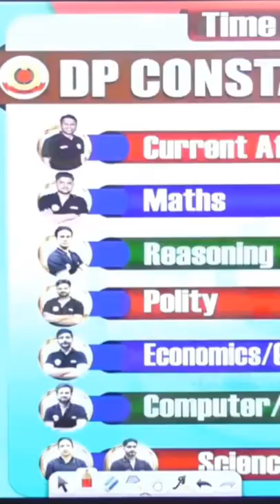Delhi Police Free Course for Girls